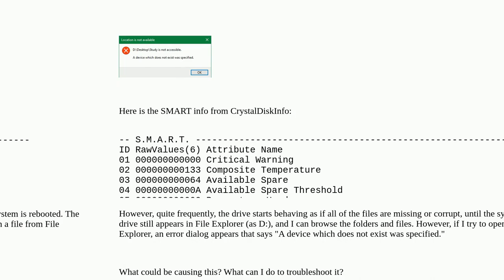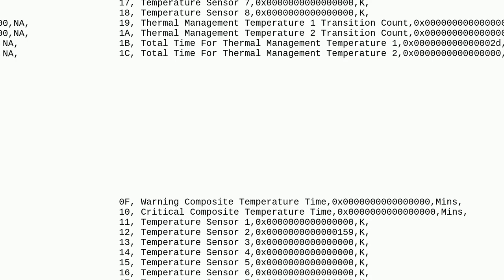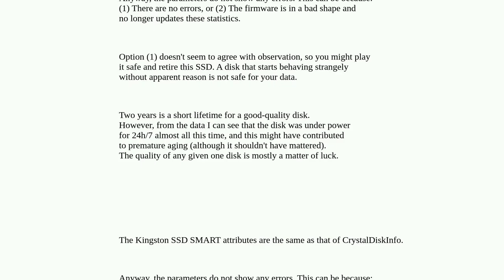SSD Keeps Disconnected (Kingston KC3000)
A special thanks goes out to the community

  ssd hardware-failure hard-drive